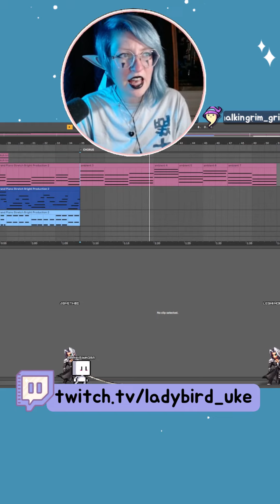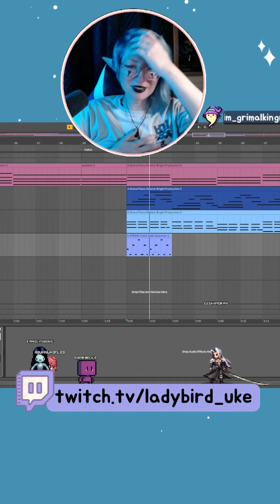songwriting and i kept frickin jumpscaring myself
my soul has left my body... and hopefully entered the song maybe? lol